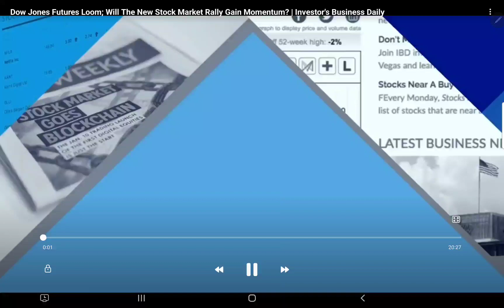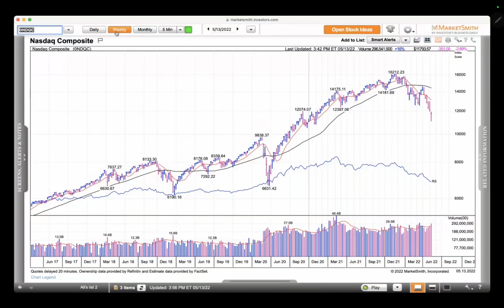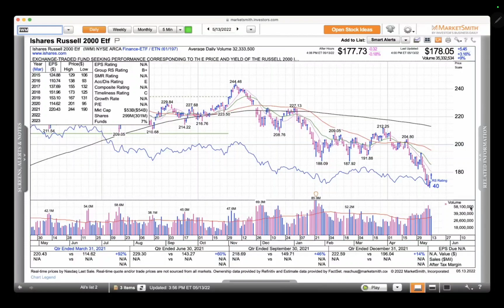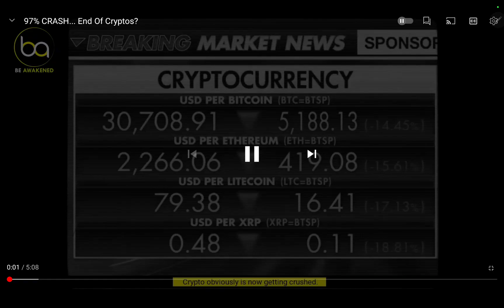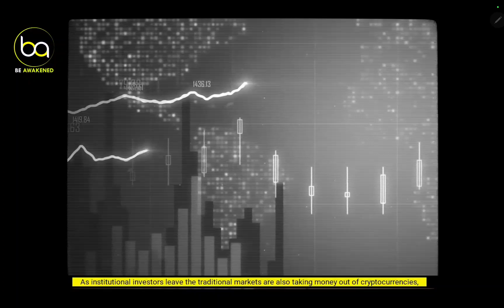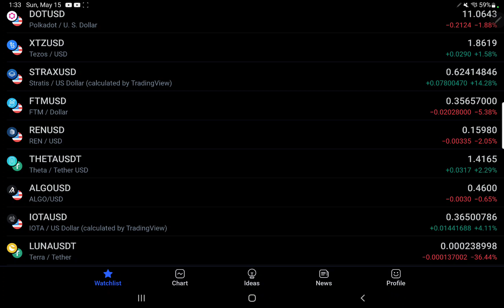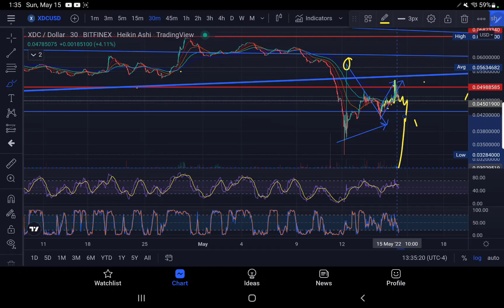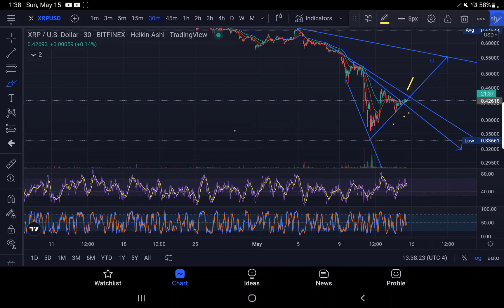97% OF CRYPTO CRASHS AND BURNS XRP XLM XDC DGB BTC PRE FUTURES OPEN TA